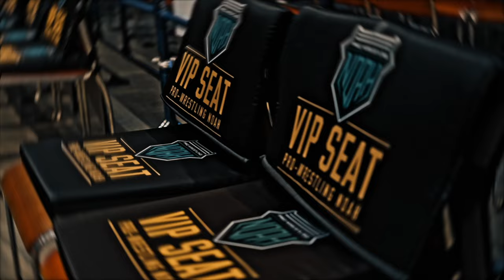【中嶋勝彦入場テーマ曲】K-FORCE - KICK START (Extended Mix) [Official Music Video]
『NEOGENESIS PRO-WRESTLING NOAH ENTRANCE MUSIC』

[WRESTLE UNIVERSEにてプロレスリング・ノアを配信中！]